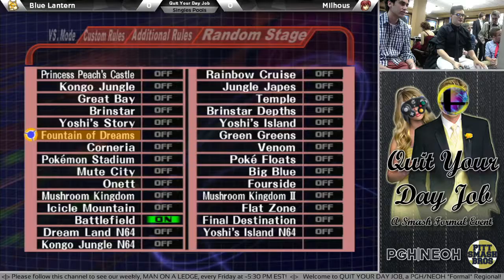QYDJ | Milhous (Marth) vs. Blue Lantern (Fox) | Pools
Quit Your Day Job
February 11, 2017
Pittsburgh, Pennsylvania
Hosted by: Pitt Smash Brobs Club